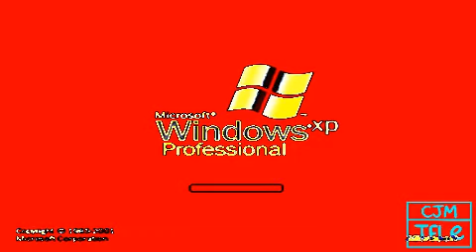Windows Startup and Shutdown Sounds in CJMTFLEFlangedPulseChorded